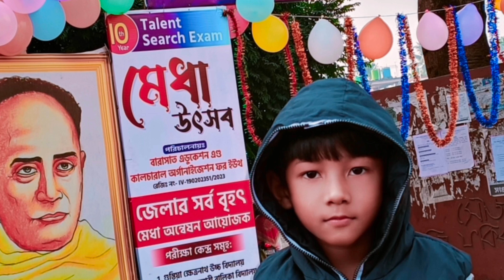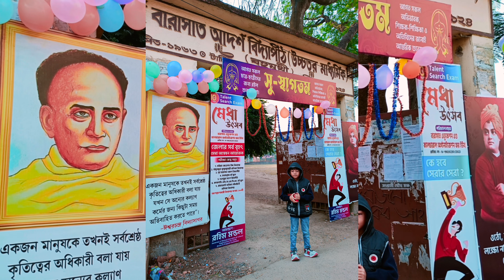মেধা উৎসব অনুষ্ঠিত হল Christmas Day তে Santa Claus er সাথে দেখা হয়ে গেল 🎄🎁🎄